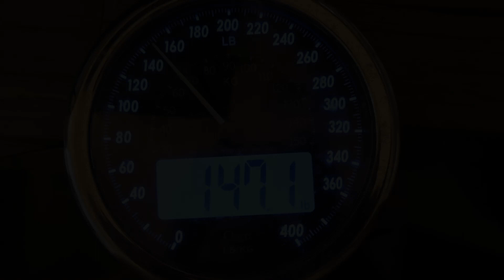Day 31 - Losing Weight for my Wedding - brought up coffee, have you ever taken it as a pre workout?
Day 31 of losing weight for my wedding. Today I had to rush into work so I didn't get enough time to finish eating. I ended up having to eat part of breakfast and lunch at 8pm. This caused my workout to be a very hard as I was feeling hungry. To make it worst it was a leg day, but I got through it. I still also had to buy grocery afterwards as I am about to run out of ground beef. I decided to buy ground turkey instead as it is leaner and I can possibly have 2 eggs instead of just one. Finally finish eating all my food at around 10pm. Hoping that tomorrow weight in